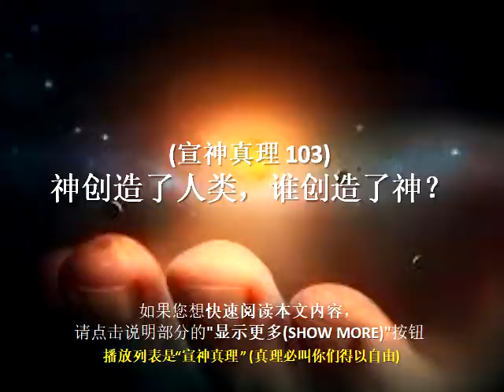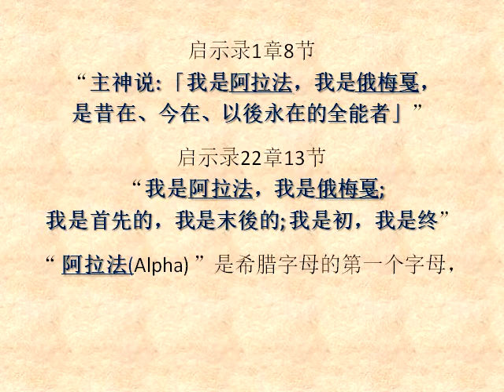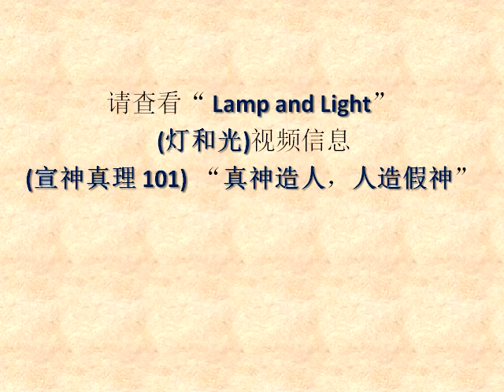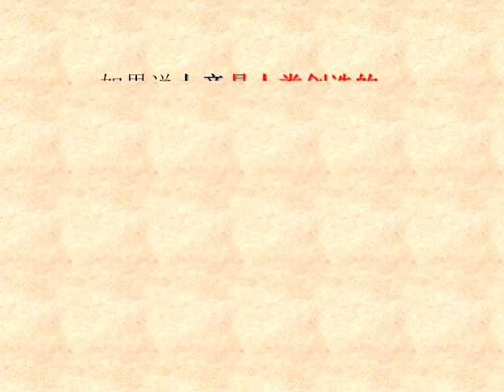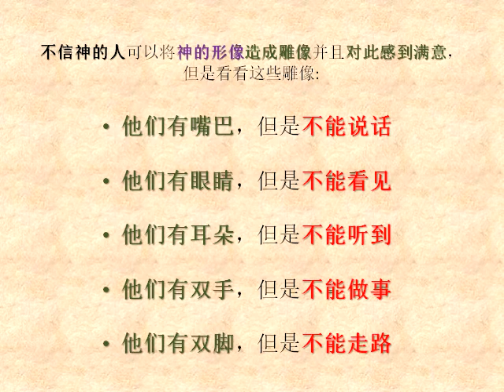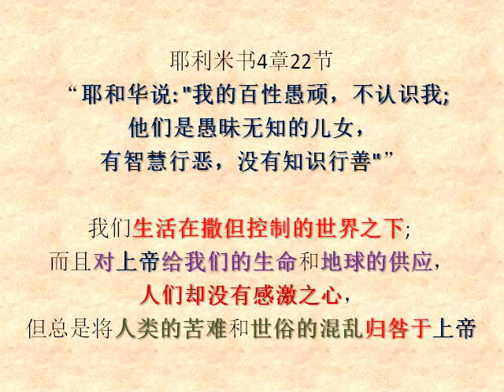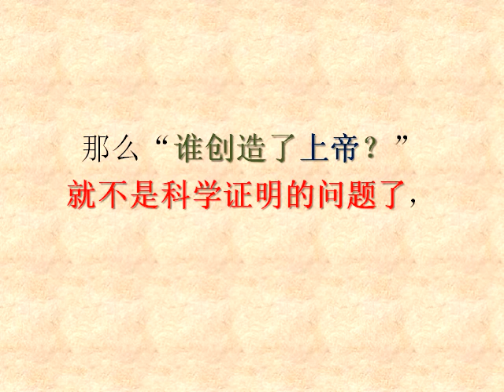(宣神真理 103) (有声) 神创造了人类，谁创造了神?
(宣神真理 103) 神创造了人类，谁创造了神？

当与地球比较时，我们是如此之小; 当与银河系比较时，地球是如此之小; 当与宇宙比较时，我们的银河系是如此之小; 而在宇宙之外的情况，也许我们永远都不能理解。

启示录1章8节 “主神说: 「我是阿拉法，我是俄梅戛，是昔在、今在、以後永在的全能者。」”
启示录22章13节 “我是阿拉法，我是俄梅戛; 我是首先的，我是末後的; 我是初，我是终。”
“ 阿拉法(Alpha)”是希腊字母的第一个字母，“ 俄梅戛(Omega)”是希腊字母的最后一个字母，“上帝(真神)”是首先的和末後的; 似乎祂没有开始，也没有终结。

时间的单位仅用于人类的测量; 对真神(上帝)而言，祂不受时间的限制，因为祂包括了这个宇宙及宇宙以外的一切。
出埃及记3章14节 “ 神对摩西说: 「我是自有永有的」。”
使用人类有限的智慧和知识，我们永远不能理解无限的永恒之神。

哥林多前书12章2节 “我认得一个在基督里的人，他前十四年被提到第三层天上去; 或在身内，我不知道; 或在身外，我也不知道; 只有神知道。“
“第三天堂”有人称其为“三层天”，使徒保罗似乎有过真神将他提升到“三层天”的经历。

我们生活在一个三度空间的地球上，若没有上帝的帮助，我们无法明白“第三天堂”的情景。

如果我们不了解这个宇宙有多大，我们怎么能了解上帝呢？
但是，“谁创造了神？”与“我们可以画出圆形状的正方形吗？” 或“神可以创造出祂不能举起的石头吗？” 或“可以同时存在无限大和无限小的事物吗？” 这些是同样的问题。
所有这些的问题都不合理，这些无意义的问题都不应该被提出。

根据圣经的启示，人是真神的手工制作出来，人与祂有肉体和心灵的联系，祂还希望与所有人建立个人关系。
根据人类在外太空的发展，我们已经派出了许多宇宙飞船和星球漫游者去探索其他星球，正如我们今天所知道的，我们仍然找不到像地球这样的行星; 人们到处都见过不明飞行物，但仍然找不到像人类这样的生物。

真神不需要任何人或任何东西来创造祂; 如果神必须通过其他来源创造，那么祂就不是真正的神。
为什么称神为“上帝”，是因为上帝是一切的起点和终点，而祂是“一切”并且可以做“任何事情”。
如果我们对上帝存有疑问，没有任何证据是足够的; 如果我们有信心，那么就不需要任何证据就可相信上帝。

“谁创造了神？”这完全取决于这个神是“真神”还是“假神”。
“真神”不需要任何人或任何东西来创造祂，但是人类可以创造出“假神”。

请查看“ Lamp and Light”(灯和光)视频信息 (宣神真理 101) “真神造人，人造假神”。
真神按照自己的形像创造了人，人按照自己的形像创造了虚假的神。

如果说上帝是人类创造的，那么祂就不是神，祂就是假神。
这就是为什么这个世界上有这么多宗教的原因，人们不认识真神，所以他们创造了自己的神和宗教。

以赛亚书2章8节 “他们的地满了偶像; 他们跪拜自己手所造的，就是自己指头所做的。”
看一看假神的雕像，它是由木头，金属和黏土制成的; 真神存在于各个地方，祂不会只居住在这些无生命的雕像中。

不信神的人可以将神的形像造成雕像并且对此感到满意，但是看看这些雕像:
 * 他们有嘴巴，但是不能说话。
 * 他们有眼睛，但是不能看见。
 * 他们有耳朵，但是不能听到。
 * 他们有双手，但是不能做事。
 * 他们有双脚，但是不能走路。

根据圣经的经文利未记26章1节，诗篇97章7节和以赛亚书42章8节，在真神里面，没有“假”的存在。
这是对所有人的警告信息，真神是嫉妒的神，祂不希望我们崇拜其他假神或偶像。

上帝的存在不依赖于人类的研究，想象和推理; 尽管如今无法用人眼看到上帝，但通过世界上所有事物和人的内心，每个人都可以在日常生活中体验真神。

耶利米书4章22节 “耶和华说: "我的百性愚顽，不认识我; 他们是愚昧无知的儿女，有智慧行恶，没有知识行善。”"
我们生活在撒但控制的世界之下; 而且对上帝给我们的生命和地球的供应，人们却没有感激之心，但总是将人类的苦难和世俗的混乱归咎于上帝。

我们不能同时崇拜世界的假神和基督教的神。
没有中立的余地;我们必须决定我们要站在哪一边。

人类必须认识到我们有肉体的存在，并且有肉体上的局限性，但真神是灵体的存在，并具有超越人类之上威严的力量。
若没有从上帝而来的圣经和人类良知的启示，没有人能理解上帝的属性，心意和救赎计划。

那么“谁创造了上帝？”就不是科学证明的问题了，而是信心的问题。